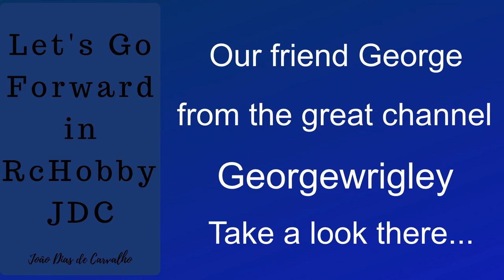DJI Mavic Pro best features in amazing England - Our guest channel is... 2019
DJIMavicProJac - DJI Mavic Pro best features in amazing NW England is a published video of the serie "Our guest channel is...". The aim of this series of shared videos is to broaden our knowledge and debate about the drones available in the consumer market.

I express my deepest thanks to all the friends who have shared their videos with us, very sincere thanks.

Thank you George...

And in addition to the drones, this sharing is also an opportunity for all of us to discover new places, cultures and ways of living in this world that is also of all of us so we must respect their integrity and multiplicity ...

Flight in England!

Let's go forward! Regards

The DJI Mavic Pro is a small yet powerful drone that turns the sky into your creative canvas easily and without worry, helping you make every moment an aerial moment.

DJI Mavic Pro compact size hides a high degree of complexity that makes it one of DJI’s most sophisticated flying cameras ever. 24 high-performance computing cores, an all-new transmission system with a 7km range, 5 vision sensors, and a 4K camera stabilized by a 3-axis mechanical gimbal, are at your command with just a push of your thumb or a tap of your finger.

DJI Mavic Pro supports 4K video at 30fps. No Electronic Image Stabilization is used, ensuring all footage is 4K. We have created a miniaturized, ultra-precise 3-axis gimbal for the DJI Mavic Pro, capable of stabilizing the camera even during high-speed motion for smooth video and sharp photos.

The Mavic Pro Platinum features a sleek design and compact body that is both powerful and alluring. A new and improved 30-minute flight time coupled with 60% noise power reduction makes the Mavic Pro Platinum DJI’s best portable drone yet.

Our dream has always been to make a drone that exists where engineering, technology, and the needs of the aerial photographer converge. A drone that embodies all of DJI's advanced, signature technologies, and is able to redefine what is possible for the world of aerial photography. In creating the Mavic 2, we have made this dream come true.

England is a country that is part of the United Kingdom.It shares land borders with Wales to the west and Scotland to the north-northwest. The Irish Sea lies west of England and the Celtic Sea lies to the southwest. England is separated from continental Europe by the North Sea to the east and the English Channel to the south. The country covers five-eighths of the island of Great Britain, which lies in the North Atlantic, and includes over 100 smaller islands, such as the Isles of Scilly and the Isle of Wight.

The area now called England was first inhabited by modern humans during the Upper Palaeolithic period, but takes its name from the Angles, a Germanic tribe deriving its name from the Anglia peninsula, who settled during the 5th and 6th centuries. England became a unified state in the 10th century, and since the Age of Discovery, which began during the 15th century, has had a significant cultural and legal impact on the wider world. The English language, the Anglican Church, and English law – the basis for the common law legal systems of many other countries around the world – developed in England, and the country's parliamentary system of government has been widely adopted by other nations. The Industrial Revolution began in 18th-century England, transforming its society into the world's first industrialised nation.

The Kingdom of England – which after 1535 included Wales – ceased being a separate sovereign state on 1 May 1707, when the Acts of Union put into effect the terms agreed in the Treaty of Union the previous year, resulting in a political union with the Kingdom of Scotland to create the Kingdom of Great Britain. In 1801, Great Britain was united with the Kingdom of Ireland (through another Act of Union) to become the United Kingdom of Great Britain and Ireland. In 1922 the Irish Free State seceded from the United Kingdom, leading to the latter being renamed the United Kingdom of Great Britain and Northern Ireland.

JAC 07/02/2019 - Edição, série "Our guest channel is..."